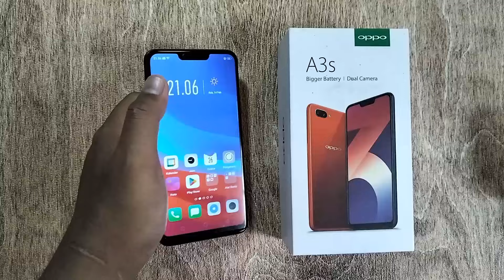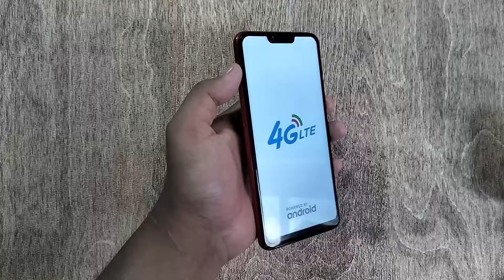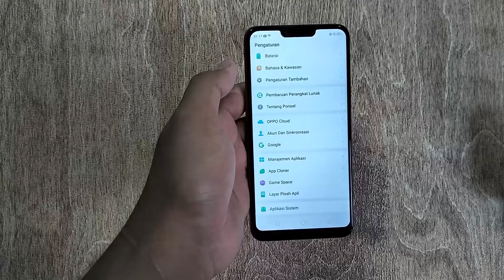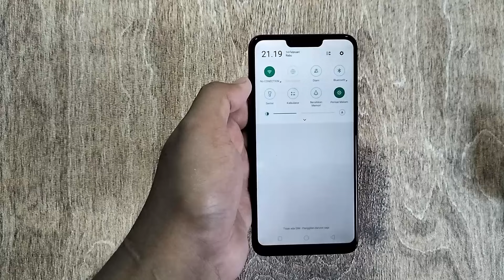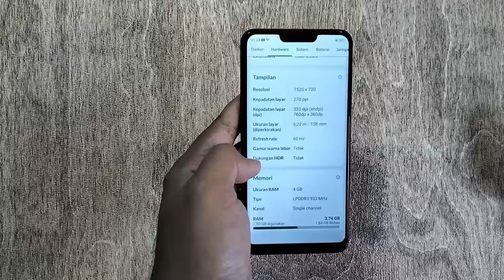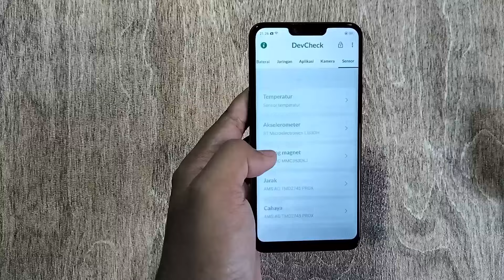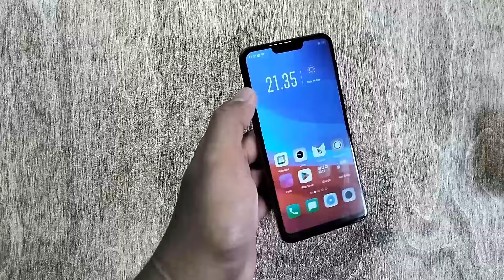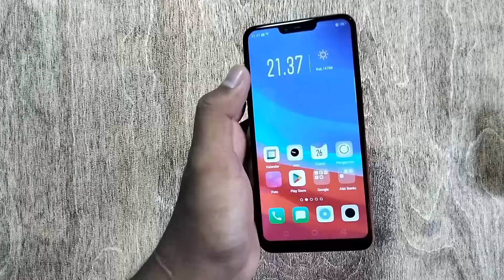TURUN HARGA ATAU KW ? CUMA 500 RIBUAN REVIEW OPPO A3S 6/128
Hp ini sekarang bisa semurah ini ya cuma 500 ribuan aja memory nya 6/128.
gak logic banget.
ini turun harga atau kw ??

(resiko tanggung sendiri)

untuk yang nggak ori aku nggak merekomendasikan buat beli hp nya , tapi kalau mau lihat2 udah aku sediakan link di keranjang !!!